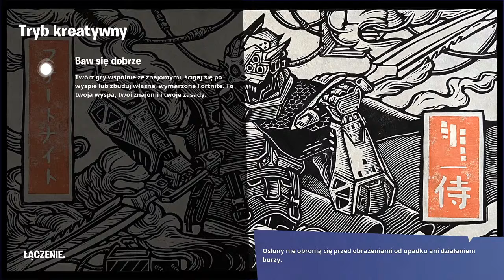PIERWSZY LIVE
DAJCIE SUBA I LAJKA